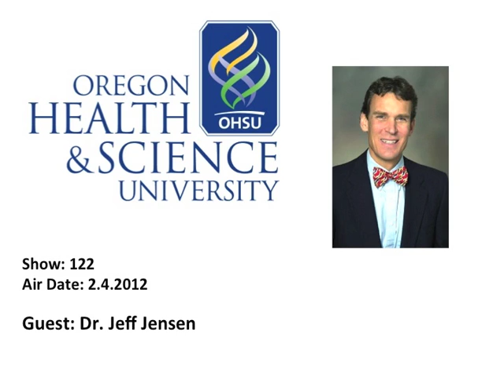Dr. Jeff Jensen talks about family planning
The OHSU Effect: Inside Health & Science aires each Saturday at 8 a.m. on KXL 101.1 FM in Portland Oregon.